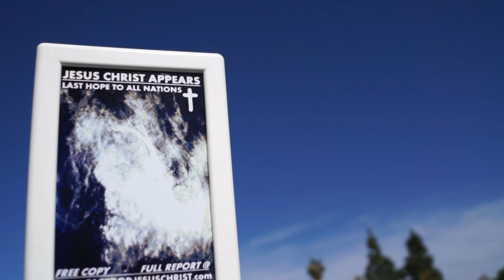JESUS APPEAR WARNING TO HONG KONG PROTEST,LAST WARNING TO BE SAFETY 038